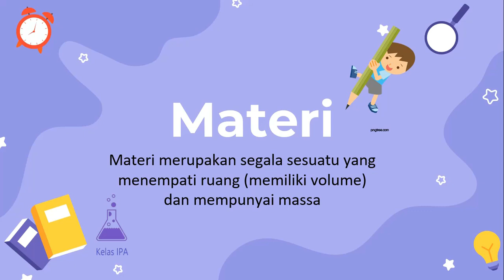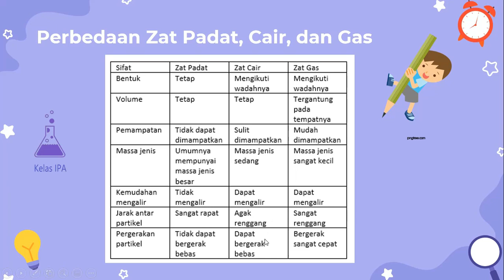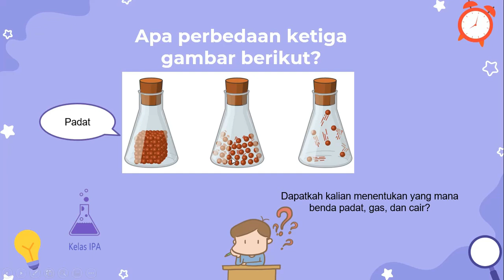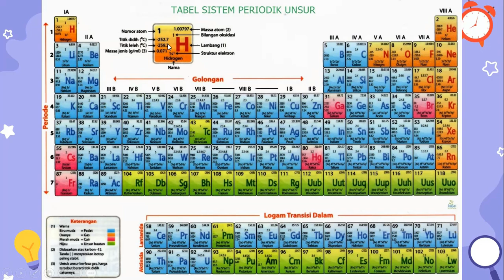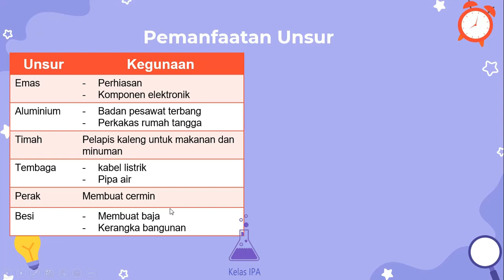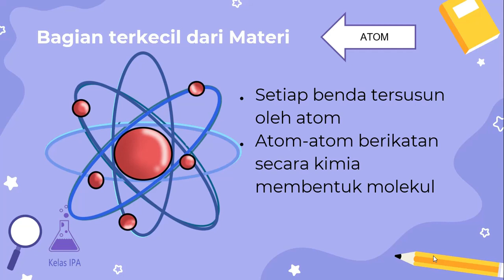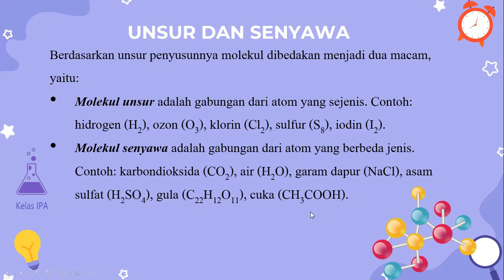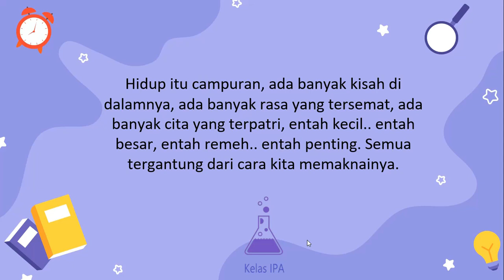Klasifikasi Materi IPASMP Kelas 7 (Part1)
Materi berdasarkan wujudnya dibagi menjadi 3 yaitu padat, cair, dan gas.
Sementara materi berdasarkan komponen penyusunnya dibagi menjadi zat tunggal (unsur, senyawa) dan campuran. Bagaimana membedakannya? Pemanfaatannya digunakan dalam apa saja? Yuk belajar bareng Kelas IPA...n_n